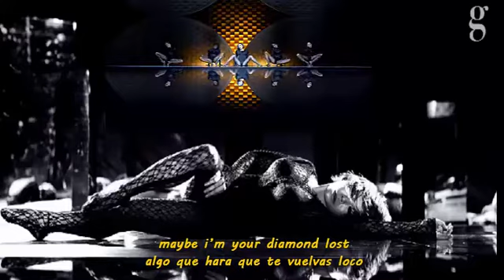Ga-in Paradise lost (cover español)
este mismo dia, acabo de ver el video nuevo de Ga-in tenia que hacer algo era imposible que no subiese el cover. creo que cuando saquen un instrumental mejor que el que he hecho yo (el mio es una caquitaa), , sacare un version mas limpia jijijijij, espero que os guste, yo he hecho la adaptacion y el video .

subire muchos covers ahora, asi que vuelvo a tener activo el canal ^_^